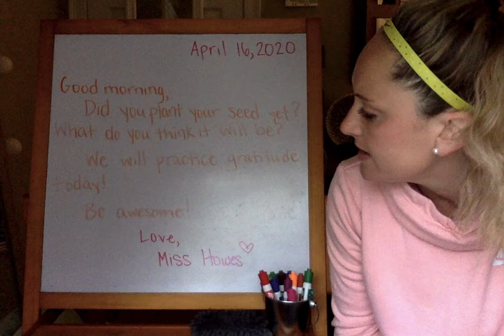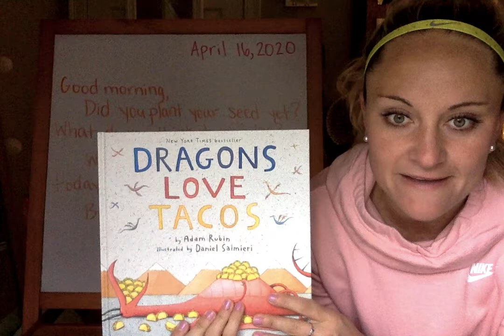Morning Message 4:16:20 Video